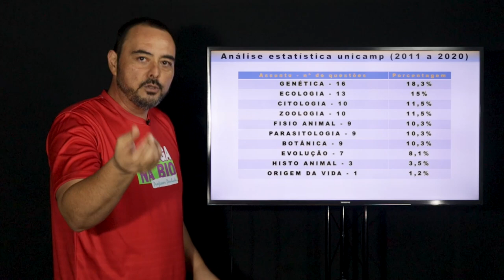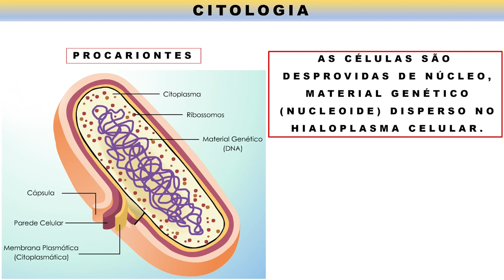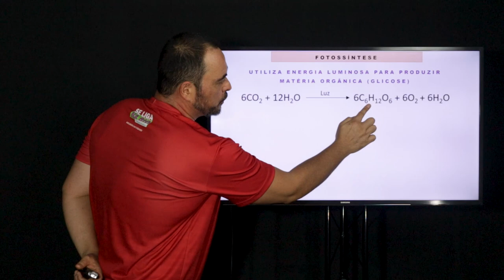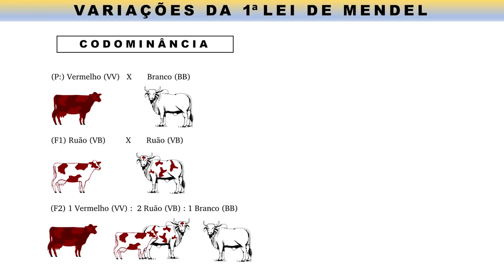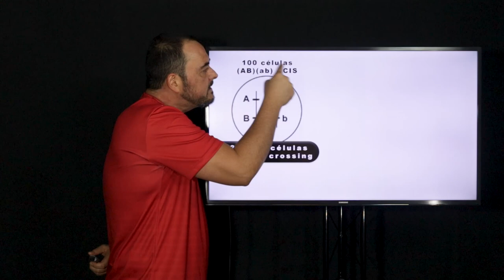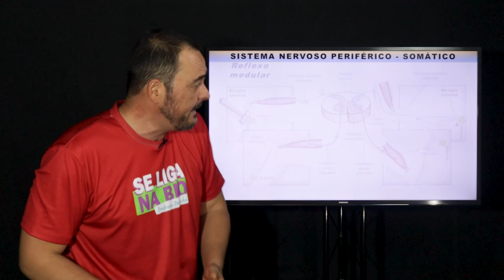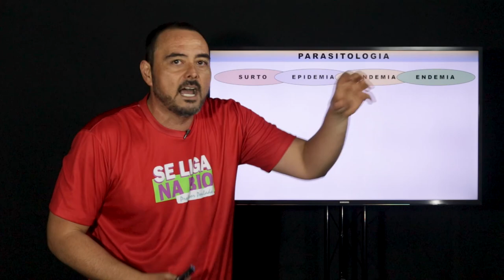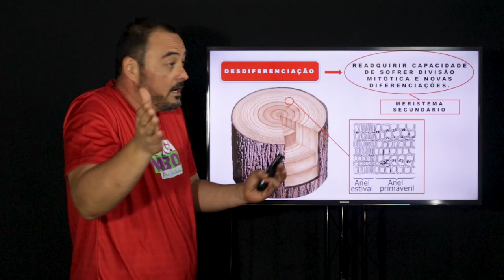DICAS UNICAMP 2021 | Prof. Paulada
Fala, galera!
Estão preparados para aproveitar várias dicas importantes para prova da UNICAMP 2021?
Aproveitem intensamente.
Valeu!

Prof. Paulada